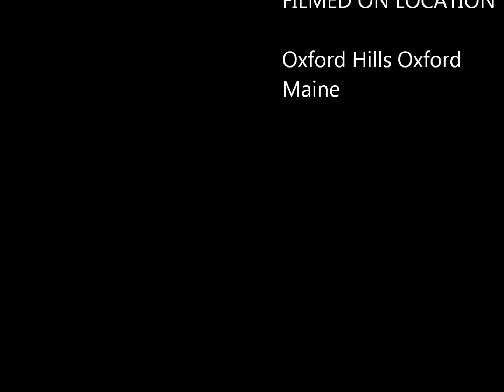Scarborough Cheering 3-3-12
Oxford Cheering competition